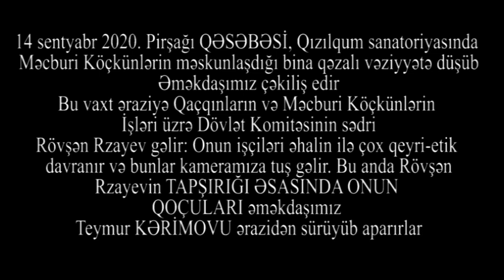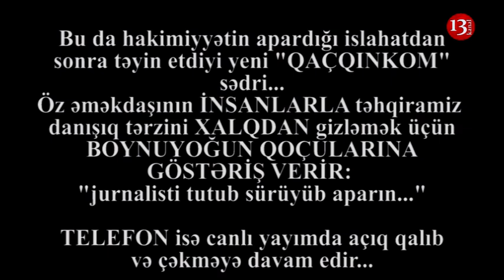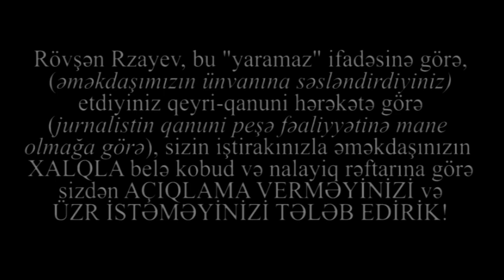ƏMƏKDAŞIMIZI "QOÇU"LARINA SÜRÜTDÜRƏN MƏMUR: Rövşən Rzayev (Qaçqınkom sədri) və HARINLAMIŞ ƏTRAFI